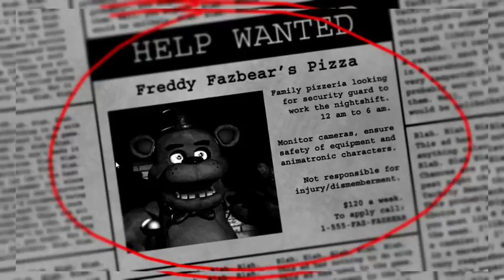FIVE NIGHTS AT FREDDY'S (NIGHT 1) FT. DEZZINATOR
WARNING: CONTAINS COARSE LANGUAGE AND IS PRETTY LAGGY. ENJOY ANYWAY!